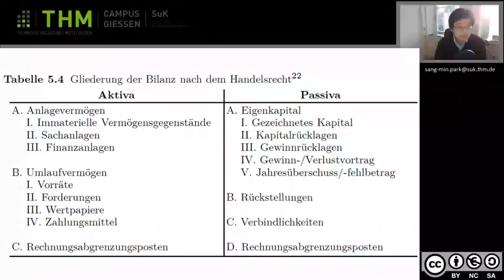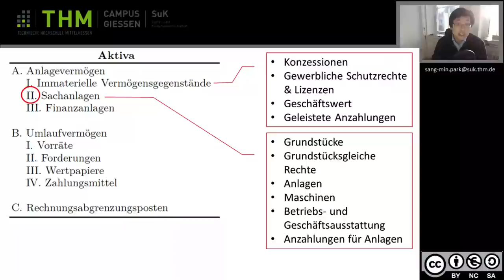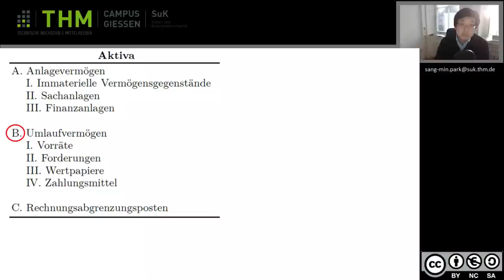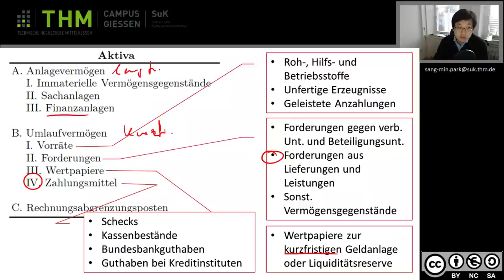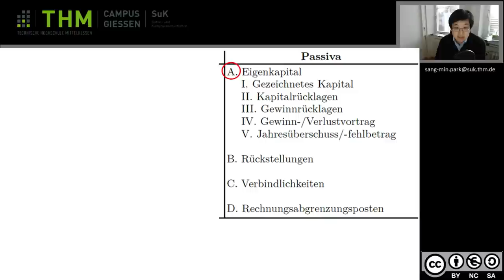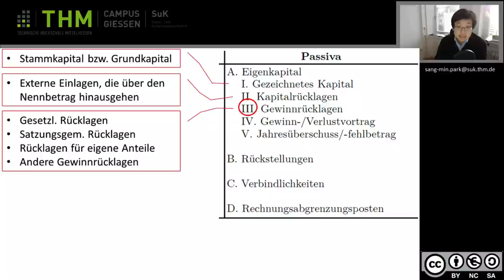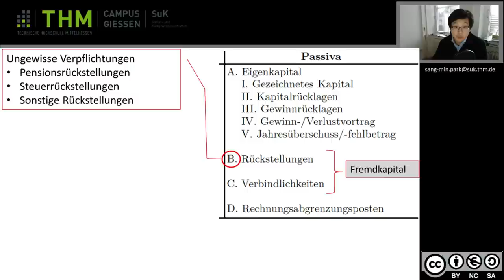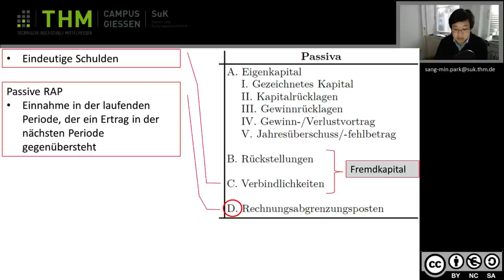Wiwi 4 Bilanzpositionen